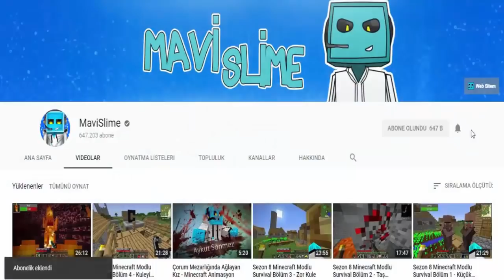Sezon 8 Minecraft Modlu Survival Bölüm 17 - Kar Kraliçesi